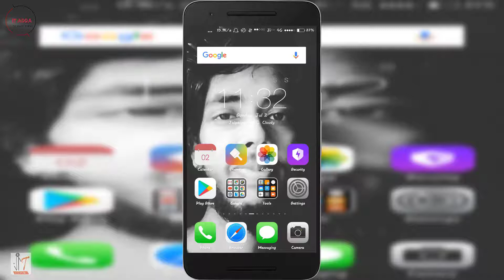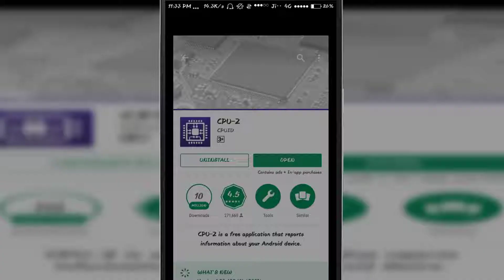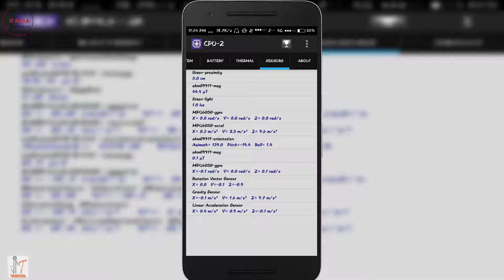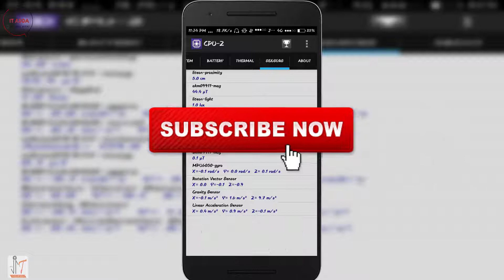Check Every Tech Details of Your Phone! - CPU-Z - [App Review]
Have you ever wondered or needed every tech details of your phone? This app can help you find them all...

This video is a Free App Review by IT ADDA for the app called CPU-Z.

This app shows all the technical details of your phone consisting of Processor, Core, Root Access, Thermal Status, Sensors, Android Version, Kernel Version, Screen Density and Much more...

Also, if you are looking for "How to check if your Phone is Rooted or not?"
This app can get you an answer very easily.

If you like the video, Let us know by a Like/Comment, Also share it with who may find it useful.

"All about the App - Ab Mazze Udao, Data Nahi!!!"

Don't Have Money To Give? No worries! Just Shop On Amazon After Clicking This
International Viewer?